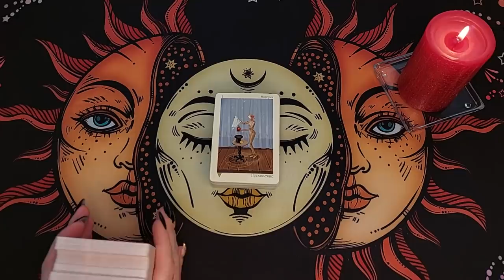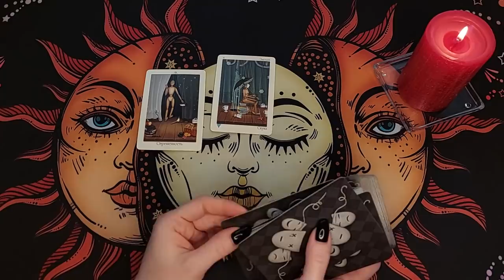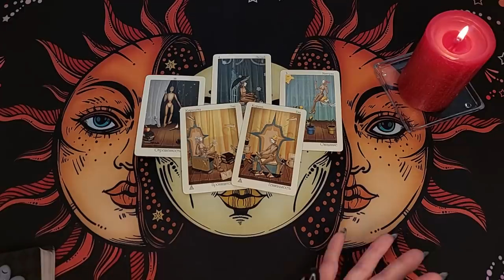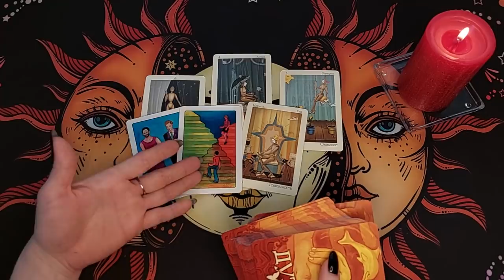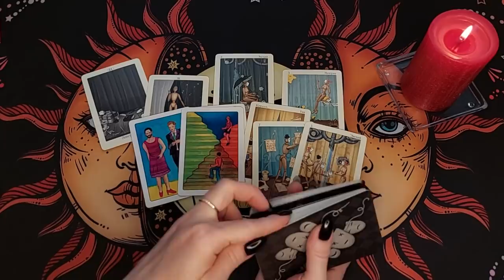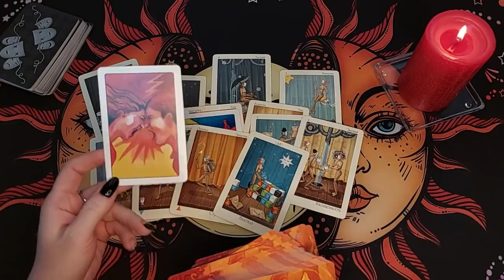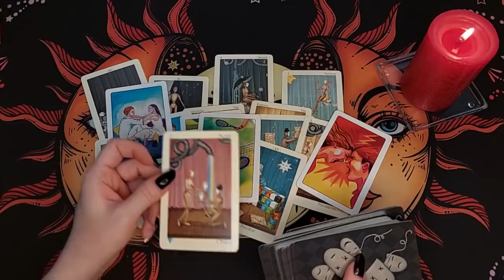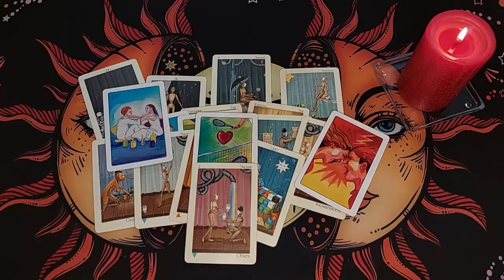ЧТО??? Что он осознал о Вас? ЕГО осенило наконец! Таро Онлайн Расклад 💥 Life-taro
Расклад таро бывает разный, но гадание в формате таро онлайн позволяет посмотреть любой вопрос в любое время и в любой точке мира! Сегодня у нас будет гадание и расклад на новые отношения! Гадание на Таро Театр кукол и МАК Дуэт

ЧТО??? Что он осознал про Вас? Осенило наконец! Таро Онлайн Расклад 💥 Life-taro